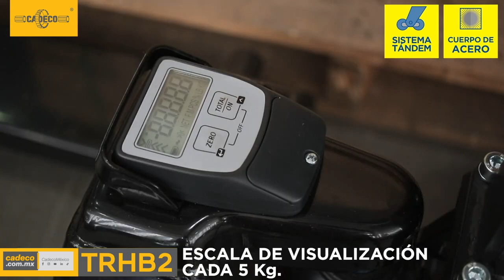💥𝗣𝗔𝗧𝗜𝗡𝗘𝗦 𝗛𝗜𝗗𝗥Á𝗨𝗟𝗜𝗖𝗢𝗦 𝗦𝗨𝗥𝗧𝗘𝗞💥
Con capacidad de carga de hasta 5 toneladas.

Tu mejor opción para desplazar objetos rápida y eficazmente dentro de tu almacén o empresa. Contamos con gran variedad de modelos que se adaptan a tus necesidades.